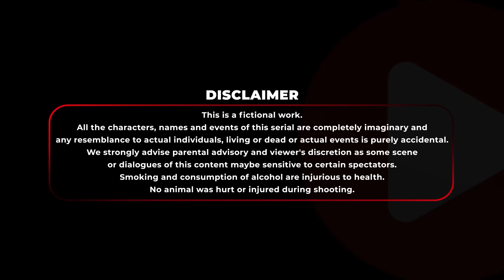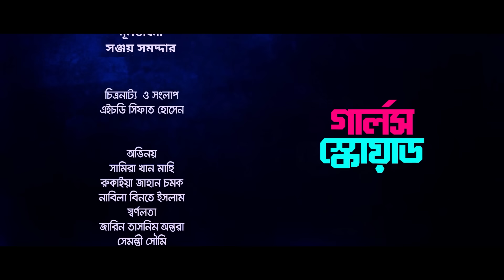Girls Squad | গার্লস স্কোয়াড | EP 19 | Marzuk, Nabila, Chashi, Chamak, Mahi | Bangla Drama Series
Bongo Presents Bangla New Drama Serial 'Girls Squad' , Cast : Marzuk Russell, Chashi Alam, Nabila Binta Islam, Rukaiya Jahan Chamak , Samonty Shoumi , Samira Khan Mahi, Jarin Tasnim Antara, Sharna Lata and many more. 'Girls Squad' directed by : Maidul Rakib. To watch your favorite Movies, Natoks, Telefilms, Music Videos and many more exciting videos on Bongo!

You are watching the Eid-ul-Adha special women-focused drama series ‘Girls Squad’. An exciting journey into the lives of six young women, their struggles with love, life, inspirations, friendship, and understanding through a whirlwind of emotions.

(“উপভোগ করছেন ঈদুল আযহা'র বিশেষ ধারাবাহিক নাটক "গার্লস স্কোয়াড"। এতে ছয় তরুণীর দৈনন্দিন জীবন ফুটে উঠেছে। যেখানে সংগ্রাম আছে, আছে হাসি-কান্না ও বিপদে ঐক্যবদ্ধ থেকে একে অপরের পাশে দাঁড়ানোর আদর্শ। নানা টানাপোড়েন ও চাওয়া-পাওয়ার হিসেব ছেড়ে সামনে এগোনোর অনুপ্রেরণা। শত বাঁধা অতিক্রম করে তারা বন্ধুত্বকে জয় করে।)

Lead Actress: Rukaiya Jahan Chamak, Samonty Shoumi, Samira Khan Mahi, Jarin Tasnim Antara, Nabila Binta Islam, Sharna Lata
Lead Actor: Marzuk Russell, Chashi Alam, Kochi Khondokar
Concept : Sanjoy Somadder
Story & Director: Maidul Rakib
Screenplay & Dialogue: Sifat Hossain (HD)
Editor : Romjan Ali
Cinematographer: H M Zaman
Singer : Zakiya Sultana Kornia
Music Director : Avraal Sahir
Series Creator: Khaled Sajeeb, Sanjoy Somadder
Producer: Mushfiqur Rahman Manzu